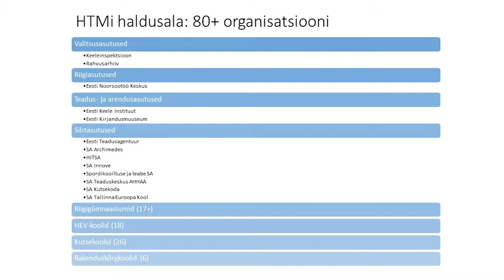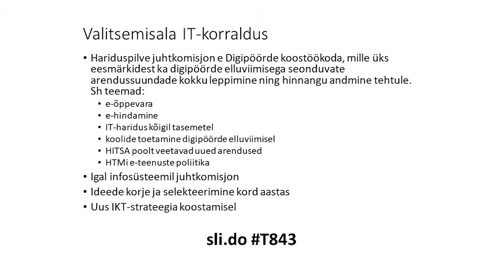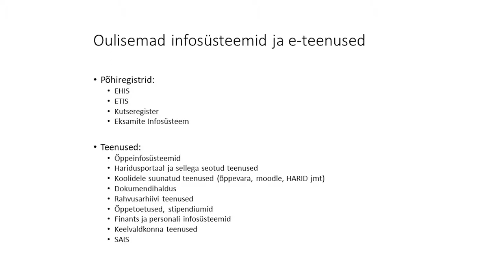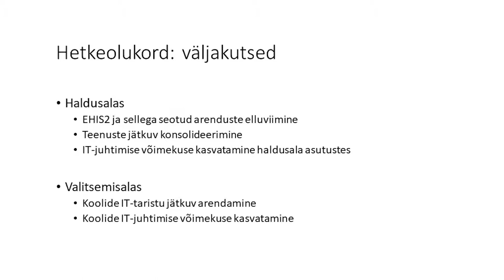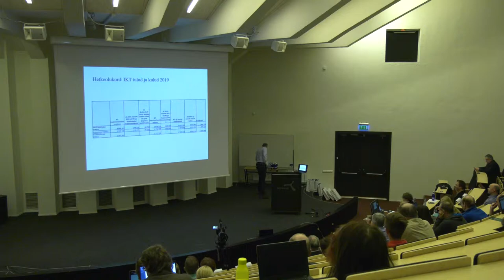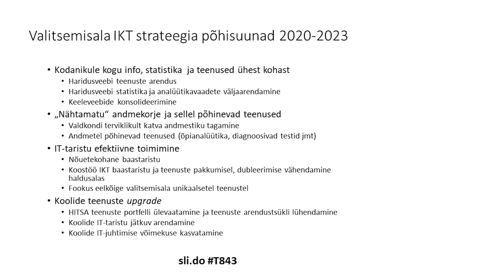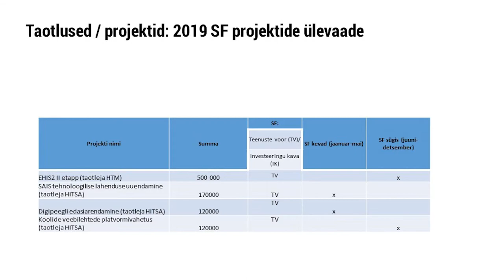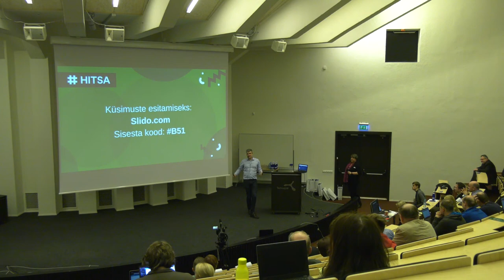IT lisataotlused ja strateegia - Andres Ääremaa / HITSA inspiratsioonipäev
Haridus- ja Teadusministeeriumi e-teenuste ja infosüsteemide arengukava 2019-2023